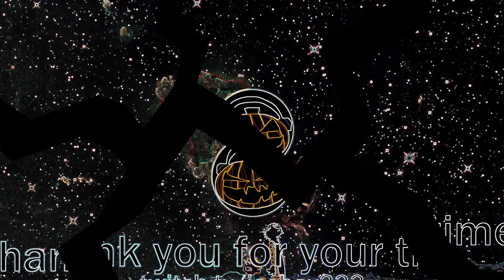Are We Done Yet? | AD Zeri Montage | League Of Legends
"You can do anything, but not everything"
 - David Allen

Sort of a part 2 to "F*cking Beautiful" (clips are from the same 10 games I think). Had too many plays to make 1 video, not quite enough to make 2 really good ones but I like how they came out nonetheless. Next montage I got in mind is either an AP Zeri montage or an Akali montage. Probably won't come be out for a week or so, want to do some more single game highlights before that.

Editing Info:

● Equipment:
» OBS Studio 29.0.2
» GIMP 2.10.20 (Revision 1)
» Davinci Resolve 1.18 (Non-studio version)

● Editor:
» Me :D

Chapters:

0:00 Intro
0:12 gameplay
2:49 out of pocket stuff
3:08 gameplay v2
7:28 Outro

league of legends,zeri,kiting,gaming,zeri league of legends,montage